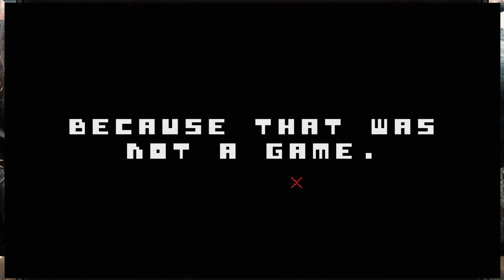Glitches | There Is No Game [dutch]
►Wil je het zelf spelen? Ga je gang